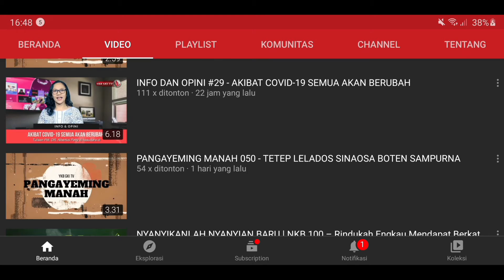TEENS FOR CHRIST 316 - MEMPERTAHANKAN PRINSIP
Renungan Harian Remaja “Teens For Christ” untuk hari ini, Kamis, 4  November 2021
berjudul : Mempertahankan Prinsip
Didasarkan pada Kitab Galatia 2 : 1 - 5
Dibawakan oleh : Pdt. Ujun Junaedi